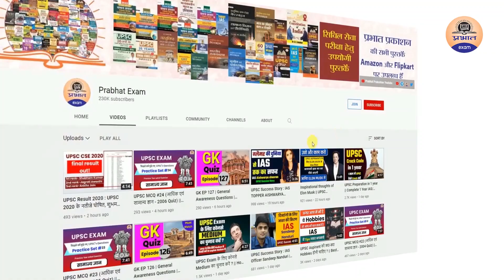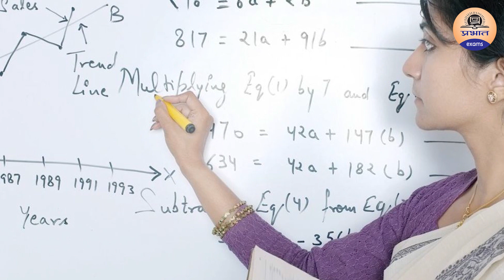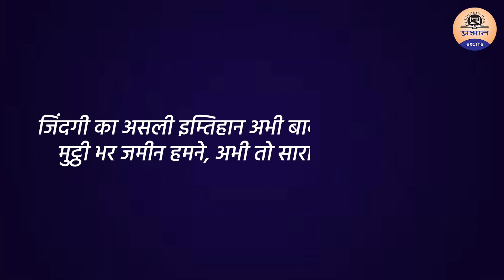Success Story: Vijay Singh Gurjar | 574 Rank || Hindi Medium | IPS Vijay singh gurjar | Prabhat Exam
Succes Story : Vijay Singh Gurjar | 574 Rank || Hindi Medium | IPS Vijay singh gurjar | Prabhat Exam

ias ka interview kaun leta hai